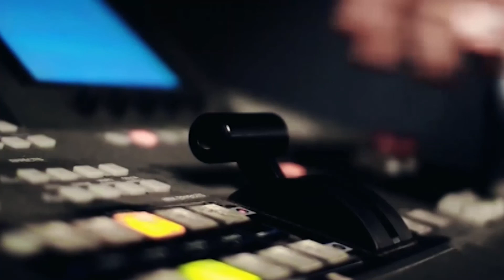02 08 Диалоги Киселькова